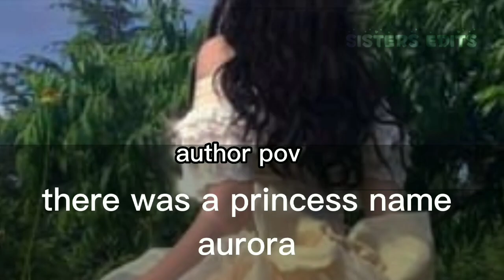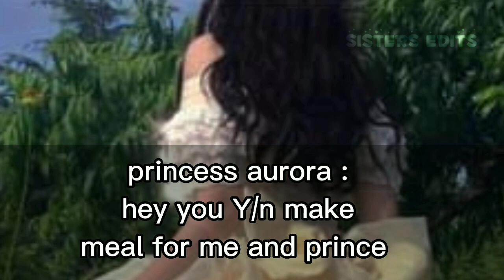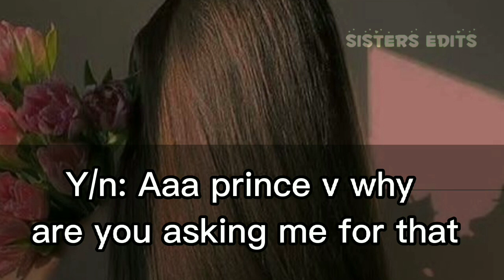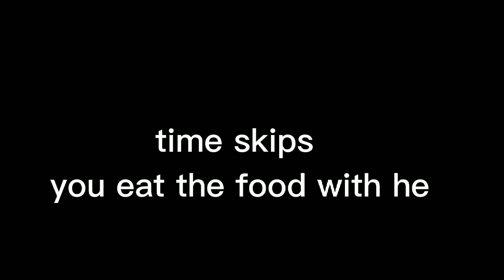◦•●◉✿ 𝓦𝓗𝓔𝓝 𝓣𝓗𝓔 𝓟𝓡𝓘𝓝𝓒𝓔 𝓕𝓐𝓛𝓛 𝓕𝓞𝓡 𝓣𝓗𝓔 𝓜𝓐𝓘𝓓 ✿◉●•◦||V FF